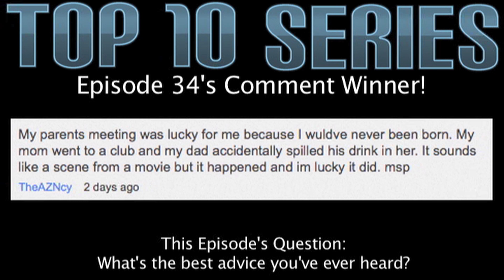Modern Warfare 3: Top 10 Multikills Episode 35 by Anoj